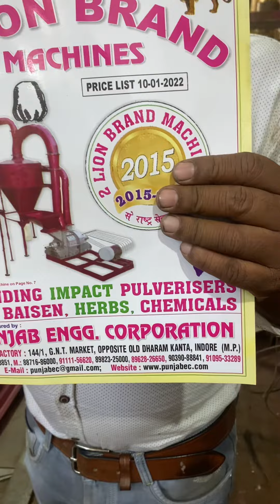Heavy duty blower machine 📲☎️📞